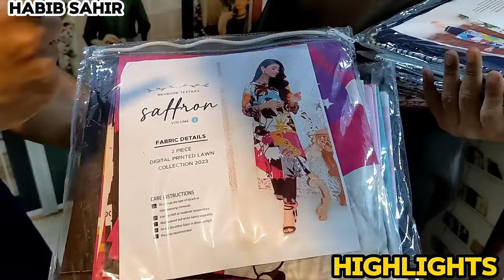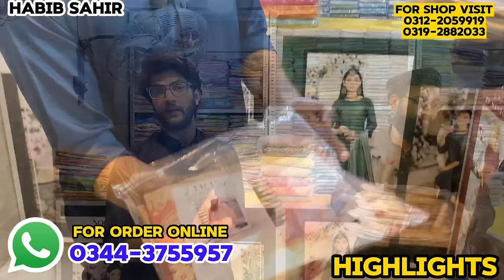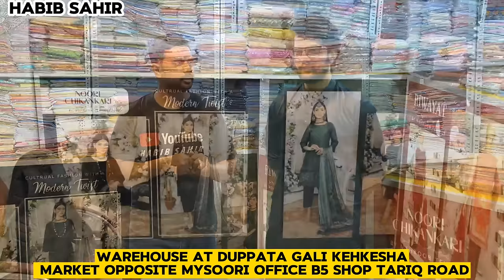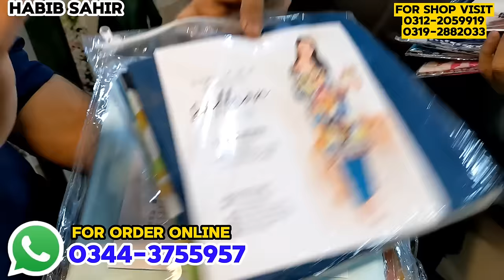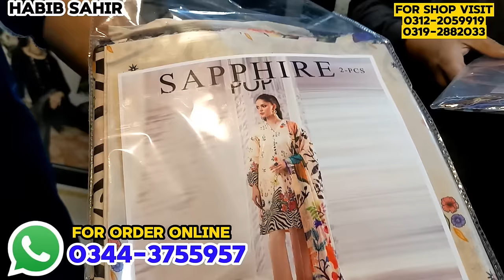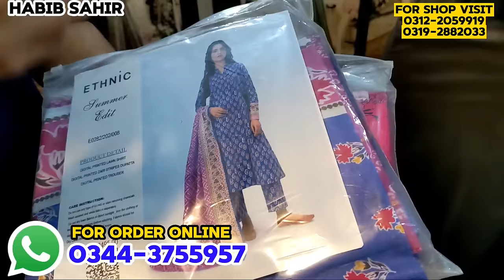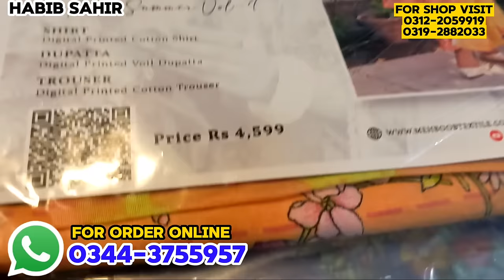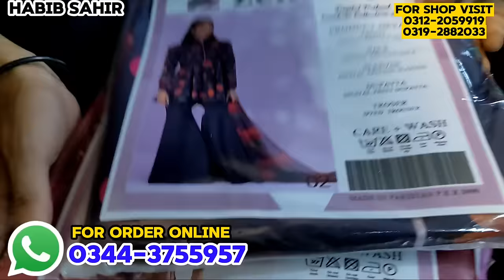''Hurry Up'' Chicken Kari Dress | 3 Pec Suit Only 750PKR | Maria.B,Khaadi,Safron | Embroidery Dhmaka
*Address*

Warehouse at Duppata Gali Kehkesha Market Opposite Mysoori office B5 Shop Tariq Road

Assalam walaikum
Hello Dosto 💞❣
Hi Everyone

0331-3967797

wholesale market,
99 wholesale market,
wholesale market in, karachi,
karachi wholesale,
cloth market,
 in karachi,
wholesale market,
khaadi,
khaadi sale today,
khaadi sale,
khaadi,
khaadi pk
,khaadi lawn,
khaadi online,
khaadi online sale,
khaadi unstitched,
khaadi pakistan,
khaadi lawn sale 2023,
khadi sale,
khadi,
bin saeed,
bin saeed stitched lawn collection
wholesale market,
tariq road wholesale market,tariq road karachi,
tariq road,karachi wholesale cloth market,
tariq road dupatta gali wholsale market,
sapphire unstitched lawn 2022,
lawn suits,
stitched lawn,
lawn printed suits,
stitched lawn suit,
unstitched suits,
limelight unstitched lawn,
unstitched,
ladies unstitched lawn suits,
sapphire unstitched 2022,
zellbury unstitched lawn 2023,
stitched lawn collection,
sapphire lawn,gul ahmed lawn 2023 3pc unstitched,
lawn i,
3 piece unstitched
lawn collection
lawn suits,stitched lawn suit,bin saeed lawn collection 2023,
bin saeed lawn,
stitched lawn dresses,
lawn stitched suits,
embroidered lawn suit,
lawn stitched dresses,
lawn suit,
lawn sale,
stitched lawn,
xl stitched lawn suit,lawn dress,khaadi lawn,
ready to wear lawn suit,
lawn collection 2023,
lawn,
almirah lawn stiched almirah lawn,